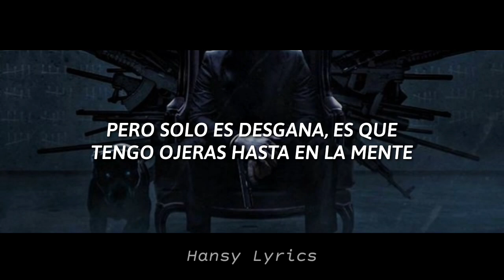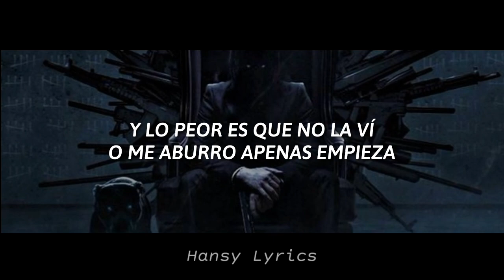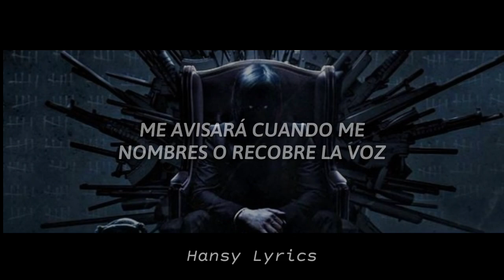STUART - JOHN || Letra - Lyrics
Video Oficial:

JOHN Letra

Hoy lo fumé hasta el filtro y después me prendí el siguiente
No me gusta desperdiciar la muerte
Se que, parezco depresivo en lo que escribo siempre
Pero solo es desgana, es que tengo ojeras hasta en la mente

Guardo, Ira en lugares, donde uno guarda sonrisas
Por eso te dí tormenta cuando pediste una brisa
Es la música y el bruto, como Nelson y Lisa
Me gusta su simpatía, o ver que no le simpatiza

Si pondría en misa, mi sabiduría maciza
Zigzageante en la cornisa, ni saltando se hace trizas
Risas quizá llanto, hablando tanto como César
Si sabía decir que no me voy, pero estoy si agonizas

Lágrimas.. que no mojan ni reflejan
Como una catapulta que no arroja, pero aleja
Mi cabeza como el tiempo, y su paradoja compleja
Que sufre por lo que pasa, o se despoja o se despeja

Es inercia, estoy fumando y con más fuerza
Pero tengo reserva, y no la gastaré en reversa
Y una peli para devolver hace meses en la mesa
Y lo peor es que no la ví, o me aburro apenas empieza

Ya no me creo de que son rich, sorry
Pero soy de esos coras que nos llegan por dos clicks
Ese que late imitando al de los zombies
El rap es mi perro, y yo soy John Wick, homie.

Llego el mensaje de una bomber, abre el buzón
Es un sendero en el borde, recórrelo
Si olvidas a éste hombre, en nombre de Dios
Me avisará cuando me nombres o recobres la voz (x3)

O recobres la voz.

Imperio Music